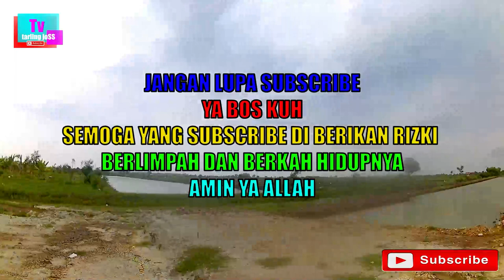TARLING CIREBONAN TERBARU 2022 vlog jalan jalan sore